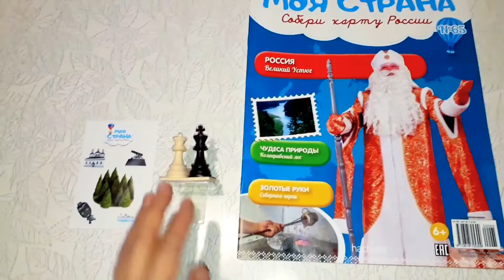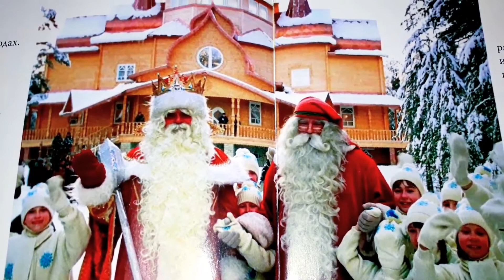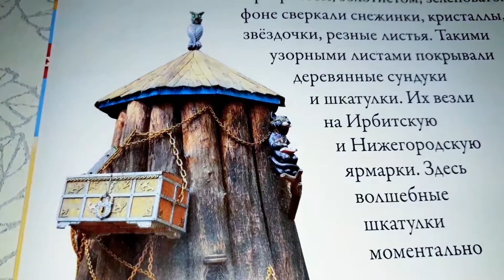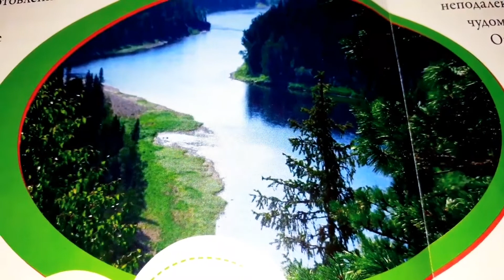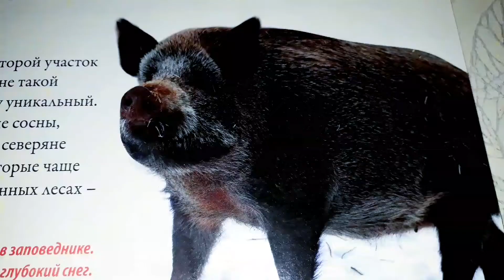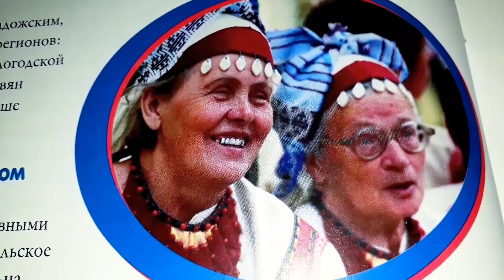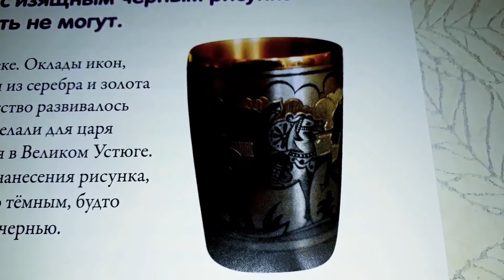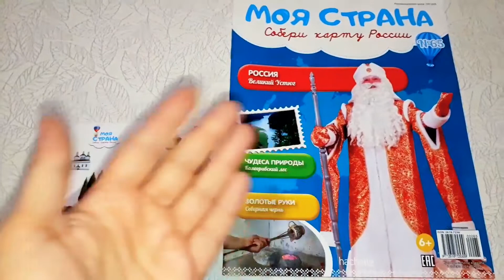Моя страна Собери Карту России от Hachette Выпуск № 65/ My country Collect the Map of Russia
В этом номере мы получаем : журнал № 65, фигурка шахмат с подставкой, 5 наклеек
Содержание журнала № 65:
1.Россия: история и современность - Великий Устюг
2.Секреты зодчества - Ипатьевский монастырь
3.Чудеса природы - Кологривский лес
4.Диво - дивное - Памятник пушке
5.Народы России - Вепсы
6.Поиграем - Веселые задания

In this issue we get: magazine # 65, chess figure with stand, 5 stickers
Contents of the journal No. 65:
1.Russia: history and modernity-Veliky Ustyug
2.The secrets of architecture - the Ipatiev monastery
3.Wonders of nature - Kologrivsky forest
4.Divo-divnoe-Monument to the cannon
5.The Peoples Of Russia - Veps
6.Let's play - Fun tasks